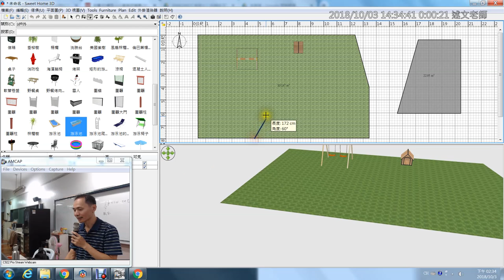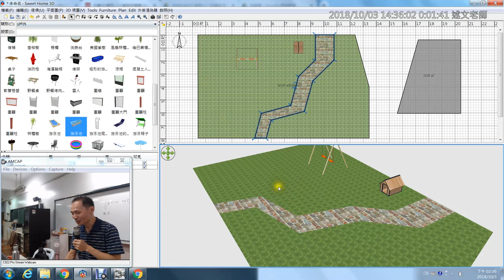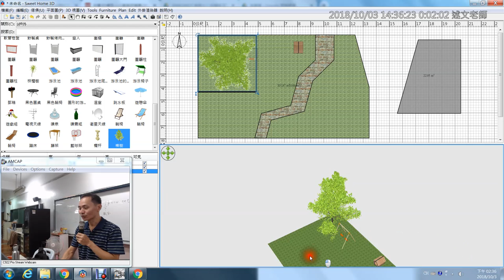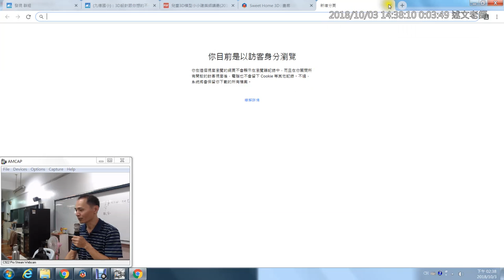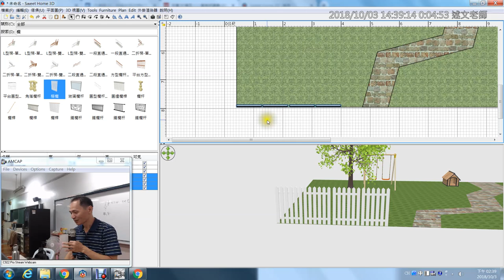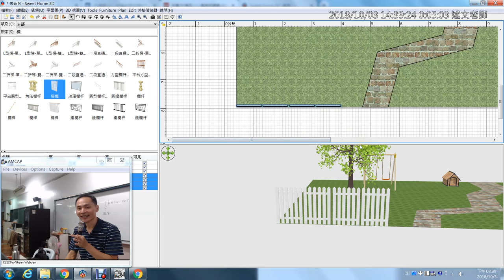07：Sweet Home 3D 建立石頭小徑